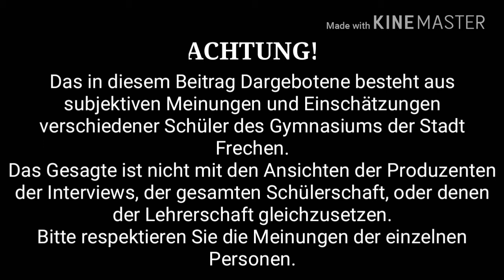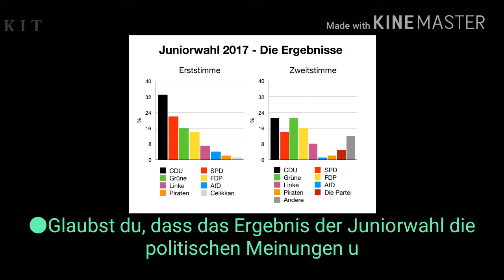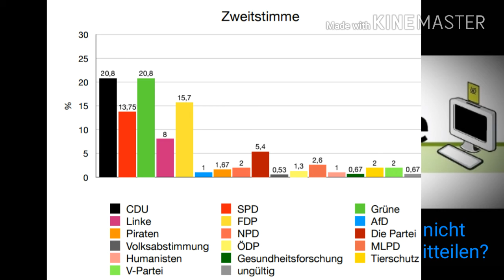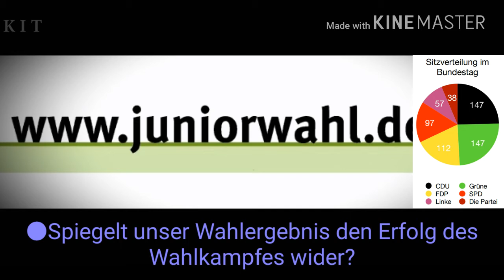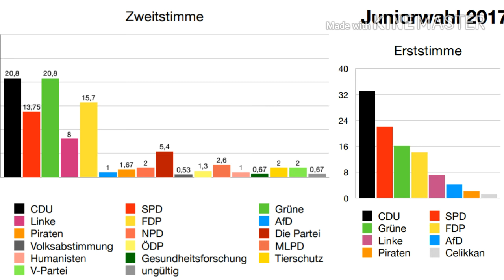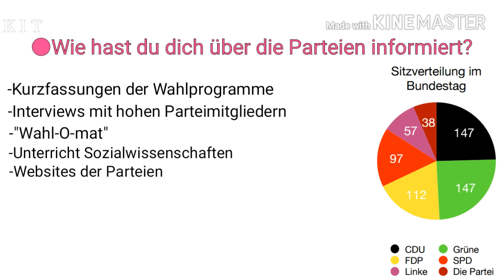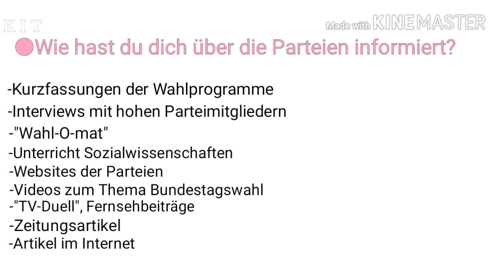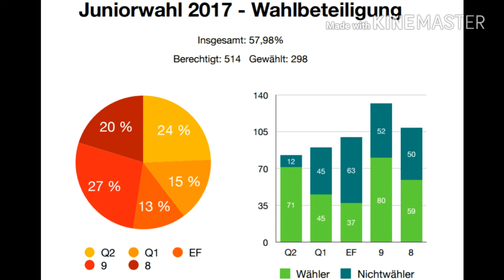JUNIORWAHL 2017 am Gymnasium der Stadt Frechen - Was Schüler denken